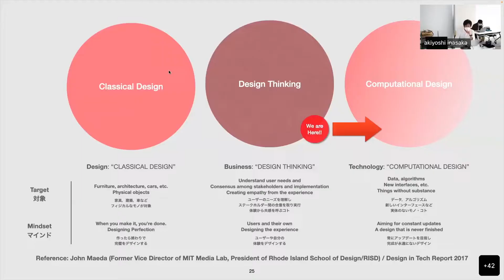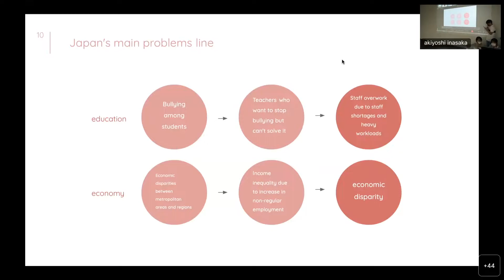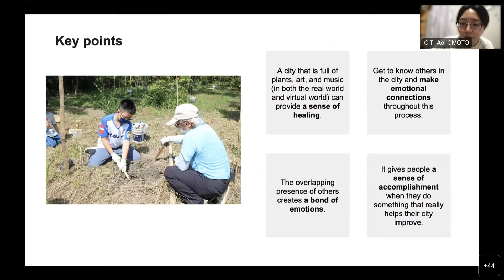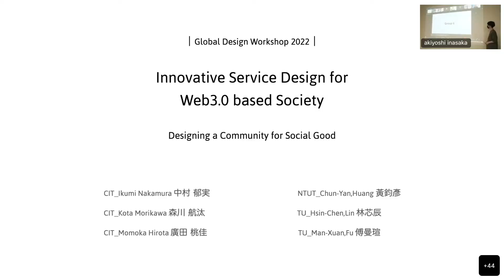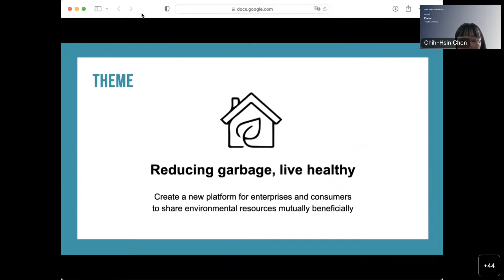2022 Global Design Workshop